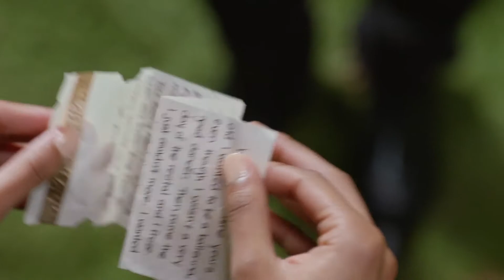Barry Allen And Oliver Queen Get Married Scene | Legends Of Tomorrow 3x08